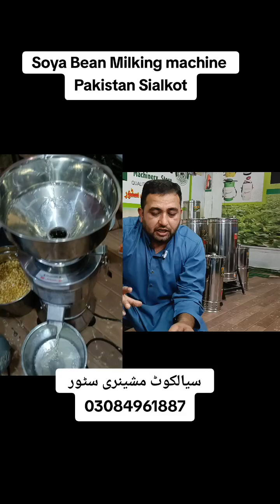Soya Milking Business